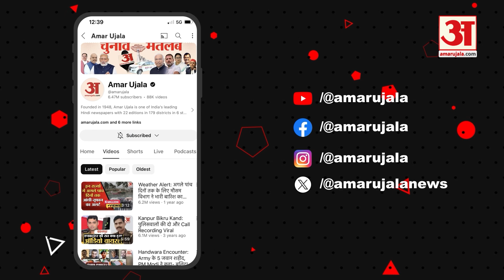Noida Ramlila : अवॉर्ड लेने कुछ अलग ही अंदाज में मंच पर पहुंचा Rawan, हुआ भावुक | Dussehra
Noida Ramlila : अवॉर्ड लेने कुछ अगल ही अंदाज में मंच पर पहुंचा Rawan, हुआ भावुक | Dussehra